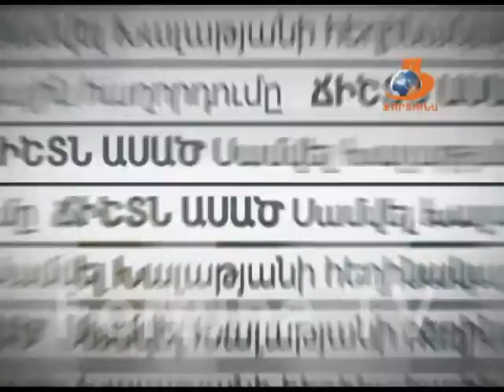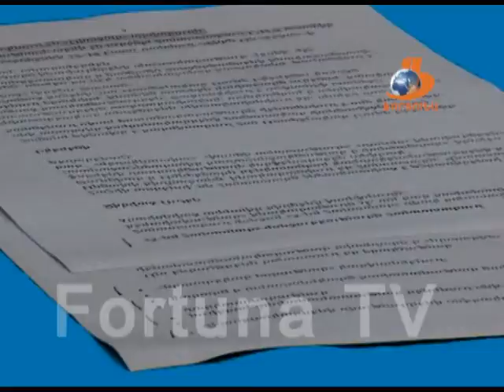Ճիշտն ասած - 21 10 2016